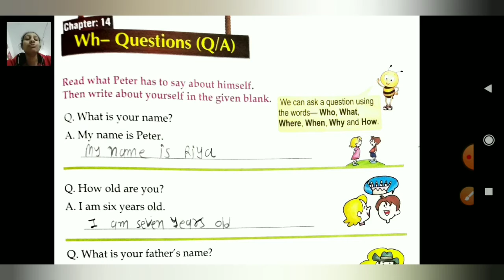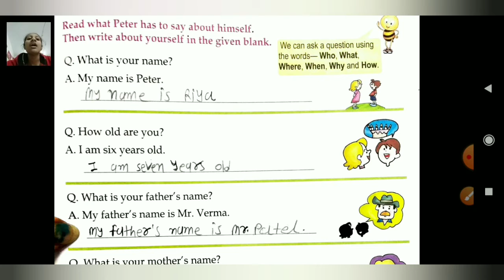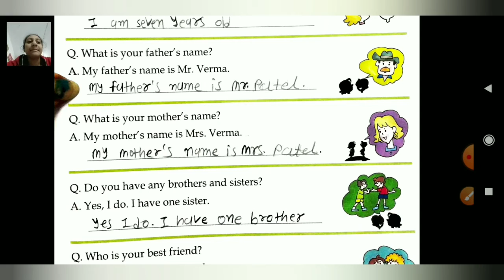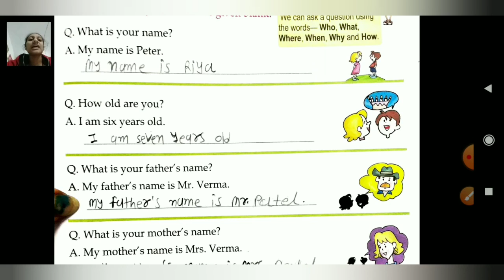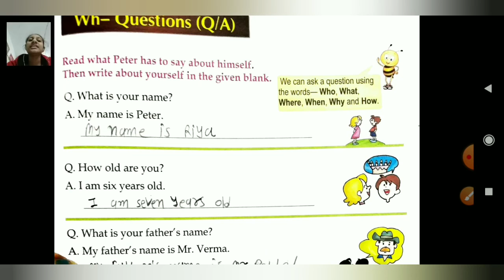STANDARD:- 2 / SUBJECT:- ENGLISH Grammar / Chapter:- 14